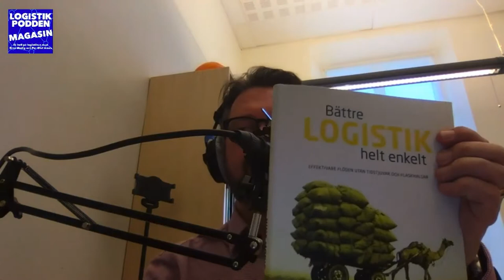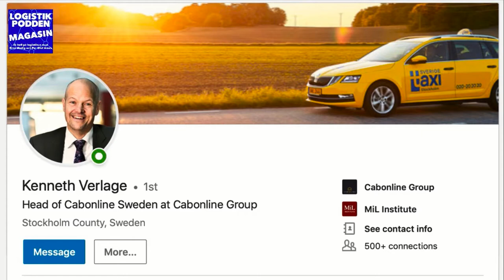Logistikpodden Magasin 190509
Andra avsnittet av Logistikpodden Magasin och vi testar att spela in live - typ. Nina har släppt sin nya bok och ska på vårdkonferens. P.O. ska på världens största transportforskarkonferens i Mumbai och har träffat Kenneth Verlage från Cabonline som har hittat en intressant nisch i e-handelsbranschen.

Vi svarar på en lyssnarfråga om blockchain och önskar att fler ställer frågor!